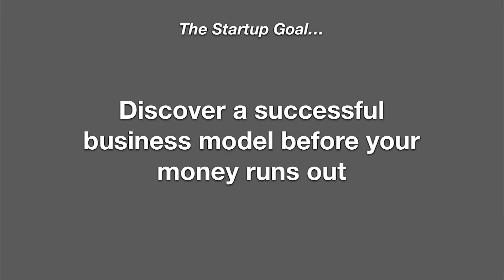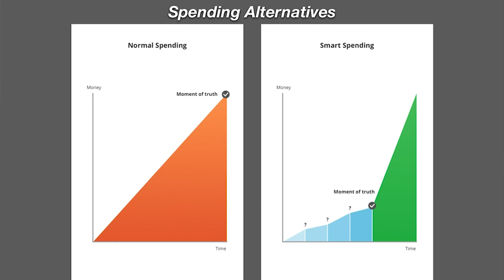What is the Startup Goal?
The startup goal is to discover a successful business model before your money runs out. Sounds easy? Think again. Watch this video and listen as Ben Stickland, the founder of Alliance Software, explains it further.

Do you need an elegantly designed custom software?